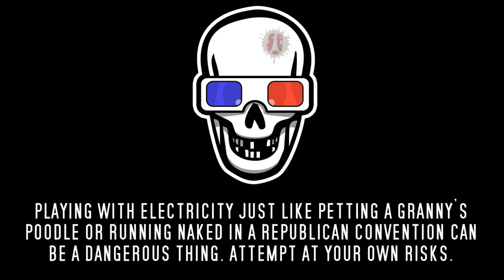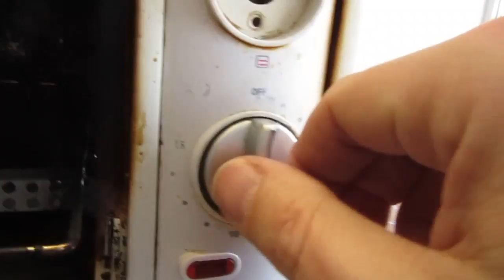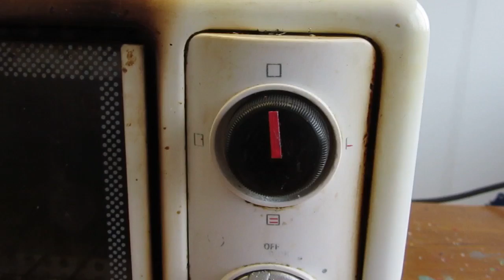HOW TO Repair A Broken Oven Found In The Trash // FREE Oven For Projects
We found a small electric oven in the trash, so let's see what is wrong with it since this could be a great addition to the LabOtomy toolset (to bake all those nasty products you would not want to put in your kitchen oven)!
1) Maybe it still works (I'm every time amazed with what people can threw away in the trash)
2) Maybe it is broken indeed (looks like it overheated) but can easily be fixed
3) Maybe it is all dead but we can still salvage and reuse some parts (especially interested in those heating elements) in other projects

► NOTE
Why did the oven break? My Theory: the oven does not have a thermostat, it uses a timer to switch itself off. I suspect the timer to no longer run smoothly (it does feel sticky) meaning the oven could still stay on even if you program it for a few minutes... guess this is what happened, causing the oven to keep on warming up while it should have been switched off, burning its content, causing overheating and melting (maybe) of the upper button controlling the heating elements (that was missing).
So all in all what it means is: NEVER use that oven WITHOUT supervision

▼ CONNECT!
▼ MUSIC
     ► "Club Step" by Topher Mohr and Alex Elena